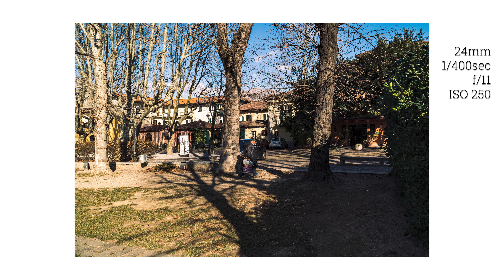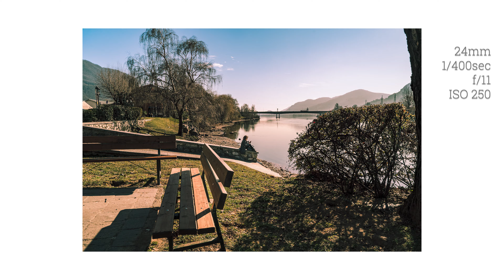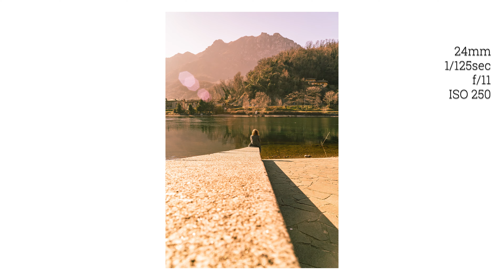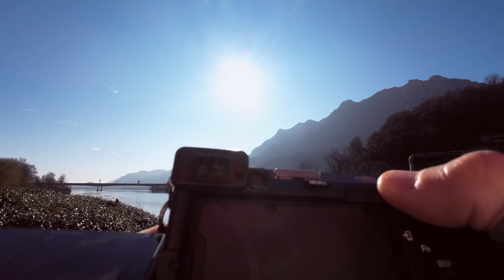Obiettivi per Street Photography : 24mm VS 35mm VS 85mm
Ciao ragazzi, oggi ho portato con me 3 obiettivi Sony Full Frame montati su Sony a7c : 24mm f/2.8 serie G, 35mm f/1.8 e 85mm f/1.8.
Ho voluto fare un confronto tra queste tre focali, vedere le potenzialità di ognuna di queste nello stesso contesto e cercando di fare scatti "street" appunto nelle stesse identiche situazioni.
Sono le mie 3 ottiche preferite per la Street Photography.
Un saluto.

📷 Workshop di persona :
🎨 Presets Lightroom :
Il mio Blog di Fotografia :
La mia attrezzatura fotografica :
📷 Sony a7c
⚡️ Sony 24mm F2.8 Serie G
⚡️ Obiettivo Sony GM 16-35 f/2.8
⚡️ Obiettivo Sony 85mm f/1.8
⚡️ Obiettivo Sony 35mm f/1.8
⚡️ Samyang 45mm 1.8
☀️ Filtro ND per focale 24mm
☀️ Filtro ND per focale 35mm
☀️ Filtro ND per focale 85mm
ActionCam :
DJI ACTION 2
Accessori Action Cam
Kit pulizia Fotocamera e obiettivi
Cavalletto K&F
Cavalletto Manfrotto
Zaini Fotografici ( 4 opzioni ) :
Zaino Fotografico K&F
K&F Concept Zaino Fotografico 2 in 1
TARION TB-02
TARION RB-02

Alcuni di questi link sono link di affiliazione, non ci sono costi aggiuntivi se li usi, ma mi aiuterai a continuare con questo canale grazie ad una piccola commissione che ricevo. Grazie se li usi, significa molto!